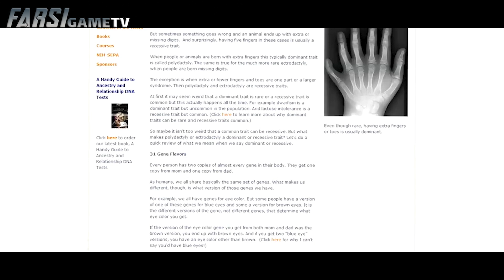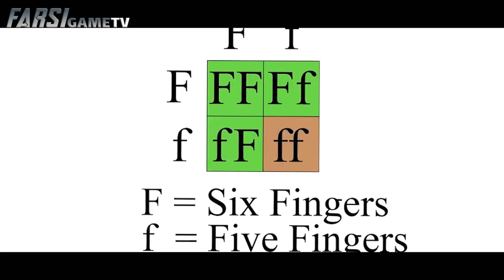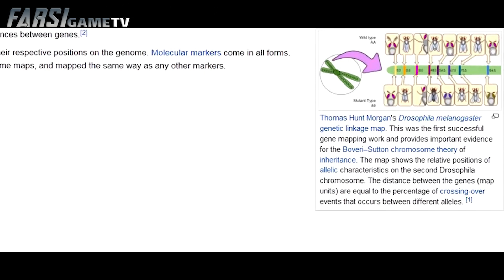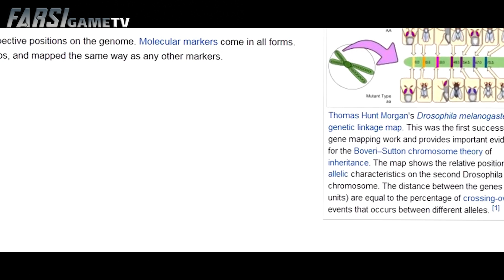باب اسفنجی یتیمه؟ / spongebob squarepants